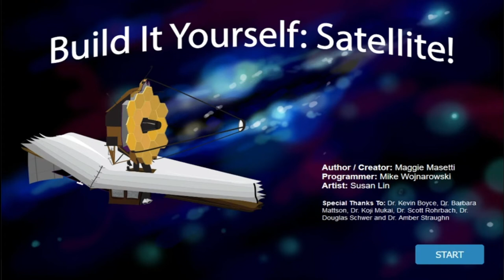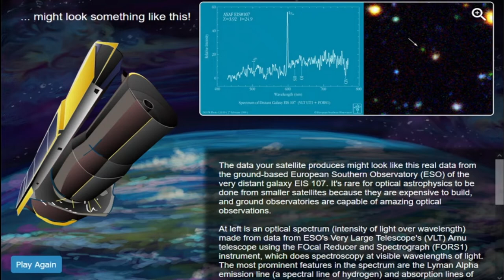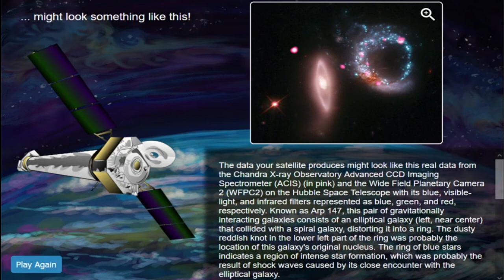NASA satellite game : built it yourself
Game Description
The Webb Telescope may be unusual in appearance - but it has a lot in common with simple tube-shaped telescopes. Play the "Scope It Out!" game to find out more!
Scope It Out! includes an introduction to telescopes and two matching games. Be sure to pay attention as you go - the information contained in each level will help you solve the puzzles in the next round. This game is best suited for teens and interested adults.
james webb vs hubble,
james webb lgbt,
james webb,
james webb telescope facts,
james webb telescope size,
james webb space telescope,
telescope built,
telescope built idea,
nasa lauch,
nasa expolaration,
nasa space exploration,
nasa mars mission,
nasa sun mission,
satellite,
satellite built,
satellite built idea,
how to built a satellite,
how to built a telescope,